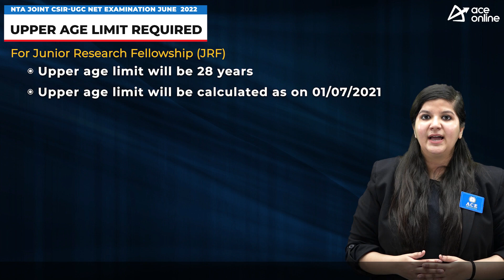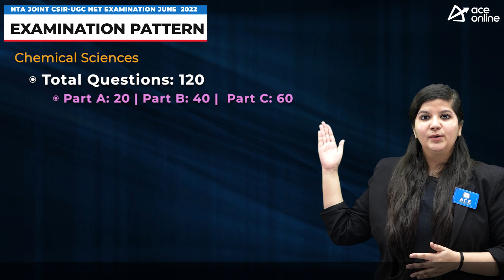NTA - Council of Scientific & Industrial Research(CSIR ) UGC NET Exam June 2022 |Last Dt: 10-08-2022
NTA - Council of Scientific & Industrial Research (CSIR ) UGC NET Exam June 2022

NTA Joint CSIR-UGC NET Examination June2022
To determine the eligibility of Indian nationals for Junior Research Fellowship (JRF) and for  Lectureship (LS) /Assistant Professor in Indian Universities and Colleges.

TOTAL TEST PAPERS:
1. Earth, Atmospheric, Ocean and Planetary Sciences
2. Life Sciences
3. Mathematical Sciences
4. Chemical Sciences
5. Physical Sciences

Eligibility Criteria:
M.Sc. or equivalent degree/ Integrated BS-MS/ BS-4 years/ BE/ B. Tech/ B. Pharma/MBBS with at least 55% for General (UR)/General-EWS and OBC candidates 50% for SC/ST, Third gender and Persons with Disability (PwD) candidates.

B.Sc. (Hons.) or equivalent degree holders or students enrolled in Integrated MS-PhD
program with at least 55% marks for General (UR)/General-EWS and OBC candidates; 50% marks for SC/ST, Third gender, Persons with Disability (PwD) candidates are also eligible to apply for Junior Research Fellowship.

 Candidates possessing only Bachelor’s degree are eligible to apply only for Junior Research Fellowship (JRF) and not for Lectureship (LS)/Assistant Professor.

 B.E./ B.S./ B.Tech./ B.Pharma/ MBBS final year/result awaited candidates are eligible to apply for fellowship only.
 B.Sc. (Hons.) final year/Result awaited candidates are not eligible to apply.

UPPER AGE LIMIT:
For JRF: Maximum 28 years as on 01/07/2021 UPPER AGE LIMIT RELAXATION
 5 years: SC/ST/Third gender/Persons with Disability (PwD)/female applicants
 03 years: OBC (Non-Creamy Layer) applicant Lectureship (LS)/ Assistant Professor: NO

SELECTION PROCESS:
 Computer Based Online Test
 Objective type (multiple choice questions).
 Duration of Examination:180 minutes
 Medium of the paper: Bi-lingual(English and Hindi)

EXAMINATION PATTERN:
Chemical Sciences:
Total Questions: 120
     Part A: 20
     Part B: 40
     Part C: 60
Maximum Questions to Attempt: 75
     Part A: 15
     Part B: 35
     Part C: 25
Marks for each incorrect Answer: Negative Marking for part A, B & C is @ 25%

Earth, Atmospheric, ocean and Planetary Sciences
Total Questions: 150
     Part A: 20
     Part B: 50
     Part C: 80
     Part A: 15
     Part B: 35
     Part C: 25
Marks for each incorrect Answer: Negative Marking for part A & B is @ 25% and C is 33%

Life Sciences
Total Questions: 145
     Part A: 20
     Part B: 50
     Part C: 75
     Part A: 15
     Part B: 35
     Part C: 25

Mathematics Sciences
Total Questions: 120
     Part A: 20
     Part B: 40
     Part C: 60
Maximum Questions to Attempt: 60
     Part A: 15
     Part B: 25
     Part C: 20
Marks for each incorrect Answer: Negative Marking for part A & B is @ 25% and for C no Negative Marking

Physical Sciences
Total Questions: 75
     Part A: 20
     Part B: 25
     Part C: 30
Maximum Questions to Attempt: 55
     Part A: 15
     Part B: 20
     Part C: 20

JUNIOR RESEARCH FELLOWSHIP STIPEND:
 Rs. 31,000/- p.m for the first two years. In addition, Rs. 20,000/- per Fellow will be provided to the University / Institution.

 On Completion of two years as JRF and if the Fellow is registered for Ph.D, the Fellowship will be upgraded to SRF (NET) and the stipend will be increased to Rs. 35,000/- p.m for the 3rd and subsequent years.

Mode: Online
IMPORTANT DATE: From 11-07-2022 to 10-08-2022

APPLICATION FEES:
 General/General-EWS category: 1000/-
 OBCs: 500/-
 SC/ST/ Third Gender: 250/-
 PwBDs: Nil